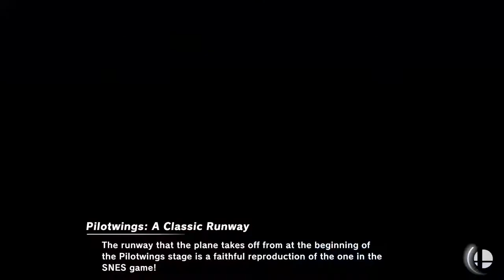Smash Ultimate - Mewtwo (bestatgames) vs MegaMan (MonsterMan) [12-09-18]